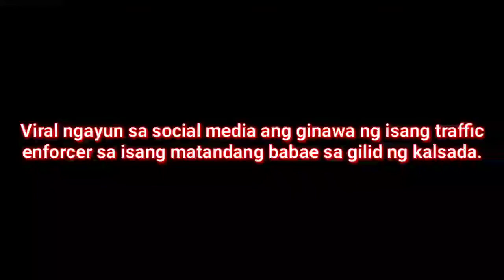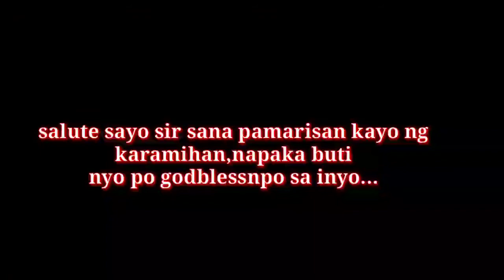viral/traffic enforcer pinapakain ang matandang babae sa gilid ng kalsada,warshock23 vlog